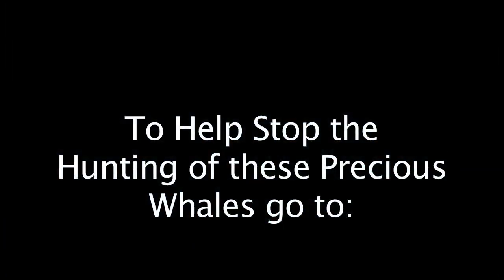Newborn Humpback Whale Nursing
A newborn humpback nurses on the Silver Bank, north of the Dominican Republic. This video taken by Capt. Gene Flipse of Conscious Breath Adventures